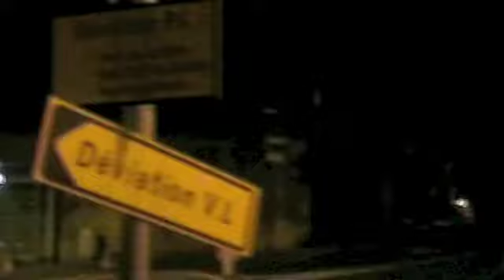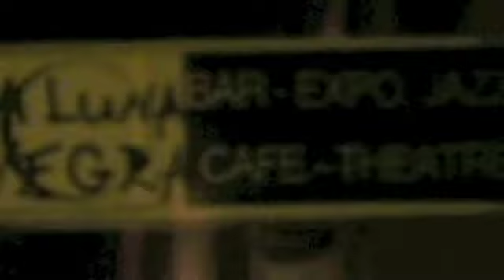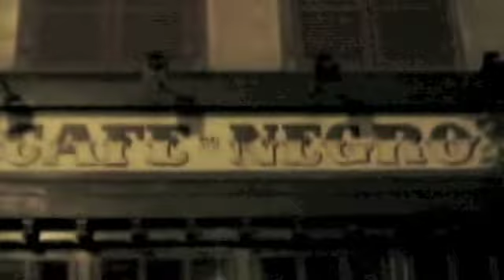Café Negro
Bayonne, Francia, 2006. Café Negro es un experimento audiovisual en donde 4 personajes huyen del infierno.